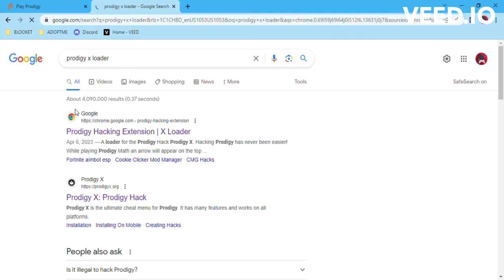How To Get Prodigy Hacks (Method 2)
The video link To the working version of the hacks